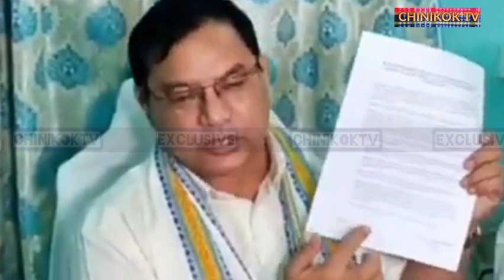TWLUNG TWLUNG WNGLAIJAK MEVAR KUMAR JAMATIA TAI NC DEBBARMA SONG